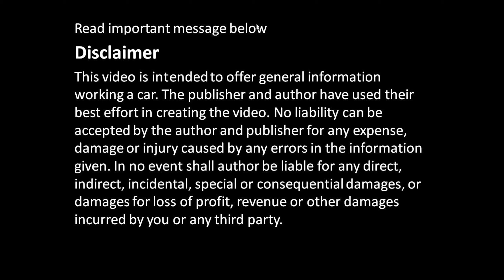How works Takata recalls airbag, from 14 automakers including Audi, BMW, Chrysler, Daimler, Honda...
Cómo funciona Takata recuerda el airbag, de 14 fabricantes de automóviles, incluidos Audi, BMW, Honda, Daimler, Chrysler...
Takata used ammonium nitrate to create a small explosion to inflate air bags. The chemical can deteriorate over time when exposed to high heat and humidity and burn too fast, blowing apart a metal canister and hurling shrapnel.
Takata is recalling about 1.4 million driver's side inflators in the U.S. because they could explode and hurl shrapnel. They also may not inflate properly to protect people in a crash.